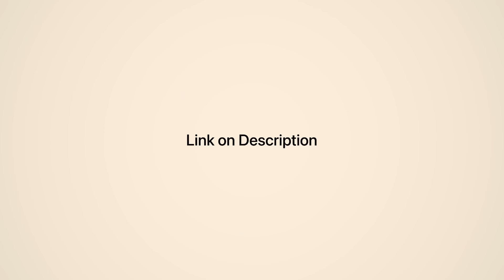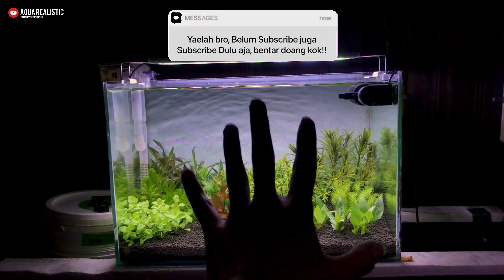Tutorial Triming Paling Simple | Dutch Style Aquascape Tanpa Co2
Beli sekarang 👇🔥
RZ Skimz (Surface Skimmer)

Beli Kebutuhan Tanaman Aquascape Kalian!!!